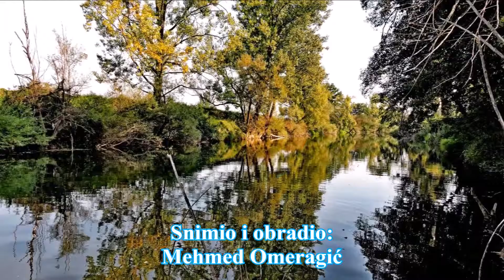RIJEKA UKRINA - NAŠA LJEPOTICA 2. DIO